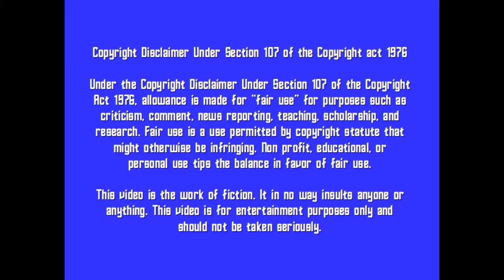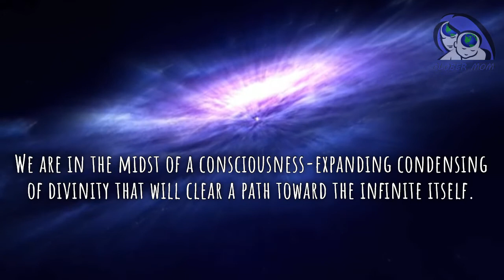New Age Word Salad of the Day: October 2, 2020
Link:
New Age Bullshit Generator